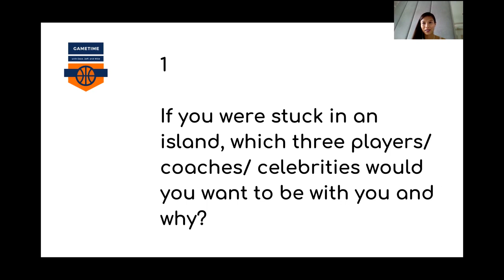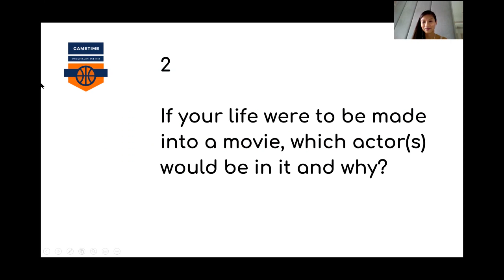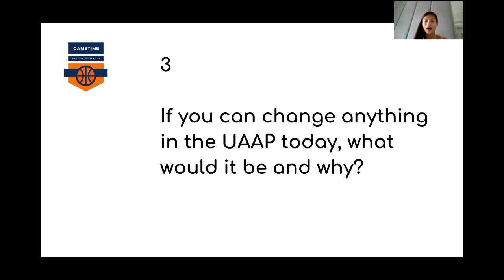Episode 31: Gametime with Bea Daez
UP Fighting Maroon Bea Daez joins Gametime and talks about her hobbies including traveling and dancing (3:27), the influence of her family (19:54), adjusting to the UP culture (29:19), playing for the Maroons (36:01), her experience with the national team (43:57), sportscasting (54:03), and up-and-coming players (1:11:50)